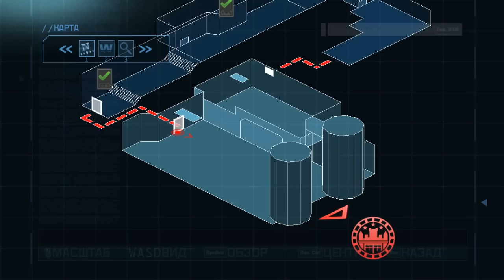Batman Arkham Origins Blackgate Прохождение на русском Часть 14 Пять Подарков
Заходи в Panzar, лучшую БЕСПЛАТНУЮ игру на свете. Эпичные сражения и RPG элементы ждут вас:

Origin: yoursweetdream1
Skype: evgenio67

Прохождение Batman Arkham Origins Blackgate на русском
Batman Arkham Origins Blackgate Walkthrough
Batman Летопись Аркхема Блэкгейт Прохождение
Игрокам предстоит продолжить историю, начатую в «Batman: Летопись Аркхема», и узнать больше о прошлом Темного Рыцаря. В этой портативной игре представлены все фирменные особенности серии Batman: Arkham -- возможности скрытного перемещения, удобная и практичная боевая система, впечатляющие гаджеты и, конечно, неповторимая атмосфера знаменитой серии.